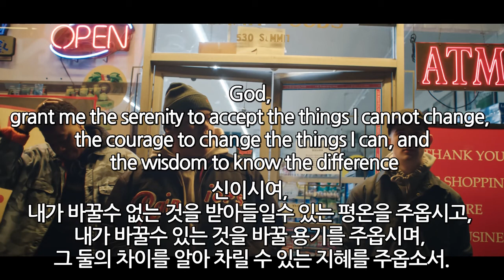아침에 샤워하면서 들으면 하루종일 기분 좋아짐😝MACKLEMORE-Corner Store(Feat. DAVE B & TRAVIS THOMPSON)[가사해석/번역]